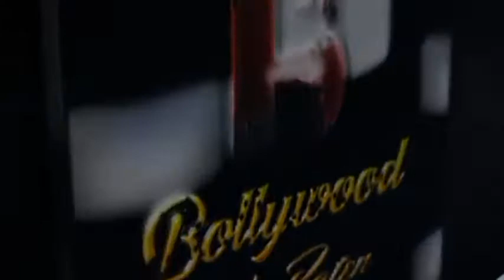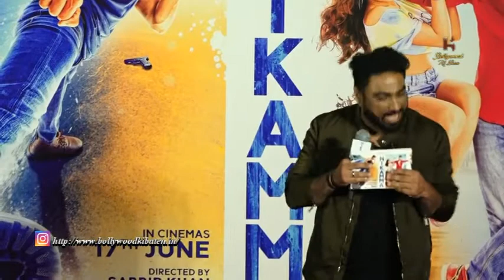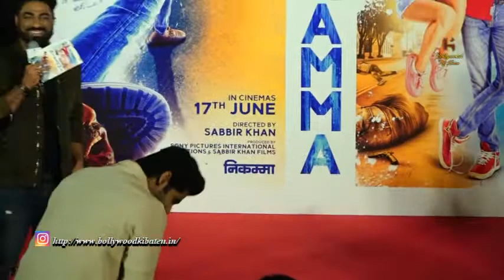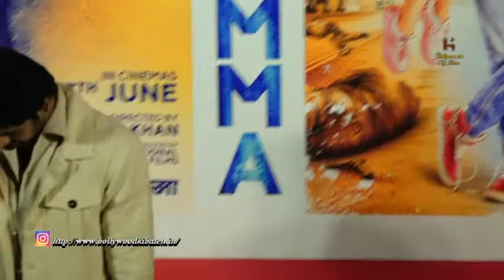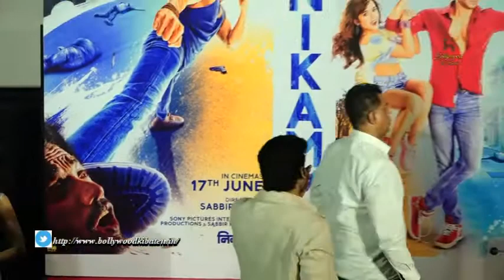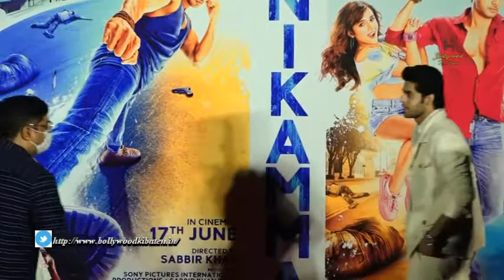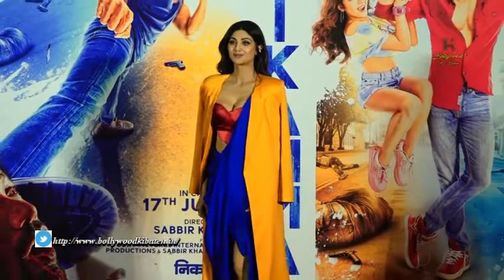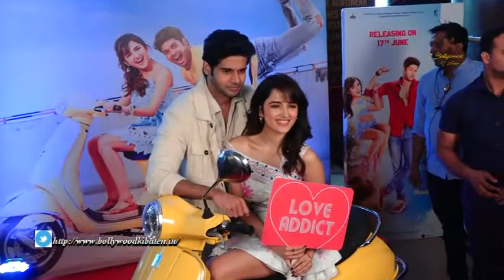Shilpa Shetty, Abhimanyu Dassani, and Shirley Setia's Nikamma Movie Trailer Launch